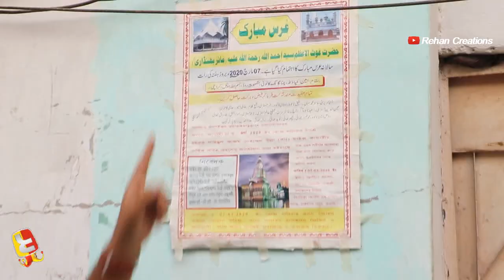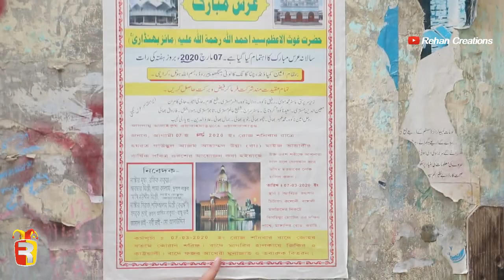Chittagong Colony in Pakistan 🇵🇰 পাকিস্তানের 🇧🇩 Wao amazing | Rehan Creations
এটি আমার নতুন চ্যানেল, এখন পাকিস্তান আমার এই চ্যানেলে বাংলাদেশ সম্পর্কিত সমস্ত ভিডিও প্রকাশ করবে, দয়া করে আমাকে যতটা সম্ভব সমর্থন করুন। 😢 🇧🇩🇵🇰❤️👍

Tags .
bangladesh
bangla news
bangladesh
pakistani reactions
pakistani react on bangla
pakistan vs bangladesh
bangla news
bangladesh trending news
Pakistani about Bangladesh
India reactions
Bangladesh
Bangladeshi
Bangla
Bangla news
Pakistani reactions
Indian reactions
Pakistan vs Bangladesh
1971 bangladesh
Bengali
Bangla news
Rehan Creations
rehan creations
Ahsaan reaction
Trending news
Bangladesh
Pakistan
Pakistan Bangladesh
Taka
rehan creations
Rehan creation
indians reaction
ahsaan reaction
junaid ali official
indian reactions
Bangladeshi flag
PakBanglaUnitedStates
UnitedStatesofPakBangla
RehanCreations

Hashtags.